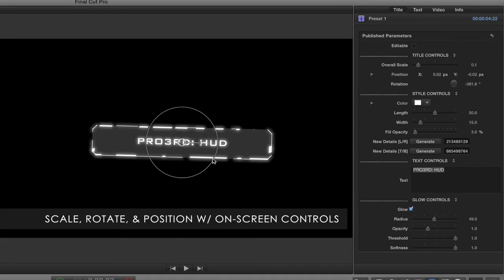Pixel Film Studios - Pro3rd HUD - HUD Lower Thirds - Final Cut Pro X FCPX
Pro3rd: HUD
HUD Lower Thirds for Final Cut Pro X

Pro3rd HUD is a set of 30 high-tech lower thirds created for Final Cut Pro X.  Pro3rd presets are completely self-animating and easily customizable.  Simply select a preset and drag it into the FCPX timeline. Next, determine the scale, rotate, and position of the preset with on-screen controls.  Pro3rd HUD will do the rest. Utilize lower thirds to introduce people, characters, and locations without having to set a single keyframe.

30 Self-Animating Presets
Pro3rd HUD is a set of high-tech lower thirds that are completely self-animating.  Pro3rd presets are completely easily and require no keyframes at all.  Simply select a preset and drag it into the FCPX timeline.  Next alter the text, colors, and adjust the glow settings to achieve the look desired.  Pro3rd HUD will do the rest.

On-Screen Controls
Pro3rd HUD provides video editors with on-screen controls to adjust the scale, position, and rotate of presets within Final Cut Pro X.  Clicking the title preset will automatically toggle on the controls.  Adjust the puck to control position and pull the ring to manipulate scale.  Pixel Film Studios' Pro3rd HUD is both highly functional and intuitive.

Text & Logo Lower Thirds
The Pro3rd HUD package is as unique as it is intuitive.  Choose from text presets with circular elements to logo presets with rigid designs.  Utilize Pro3rd presets to advertise company logos or use these titles as a simple means to introduce a person or setting.  Pro3rd HUD's simplistic designs and unique customization options allows presets to complement almost any Final Cut Pro X production.

Final Cut Pro X Exclusive
Pro3rd HUD is completely customizable in Final Cut Pro X. Look toward the top-right of FCPX's interface to locate intuitive parameters controls that are used to tweak the style of Pro3rd presets. Control the color, length, and glow of designs with color wheels and sliders respectively. Pixel Film Studios makes amazing easy in FCPX.